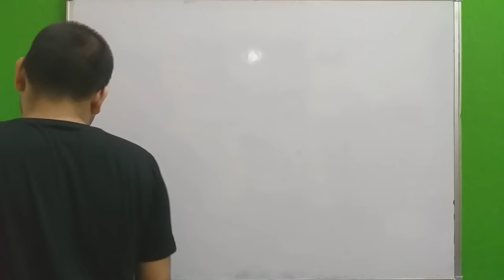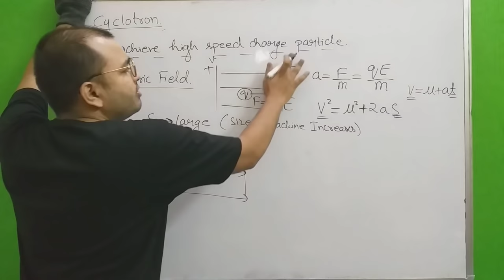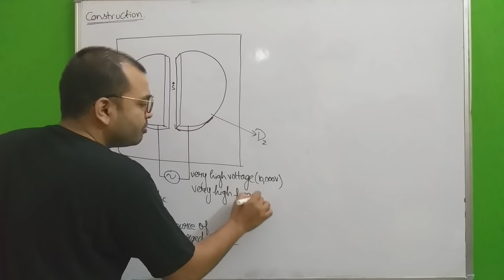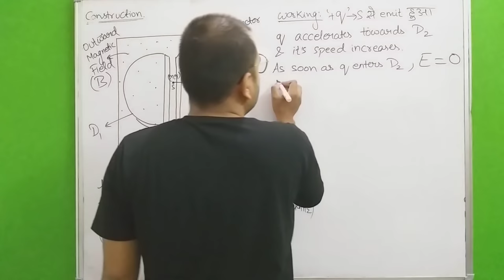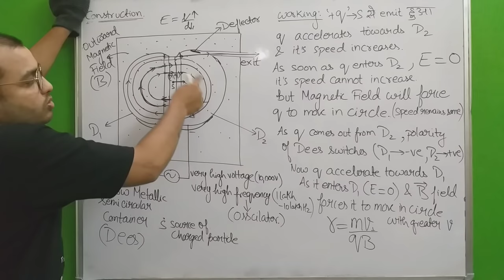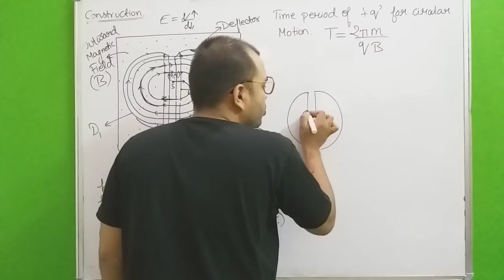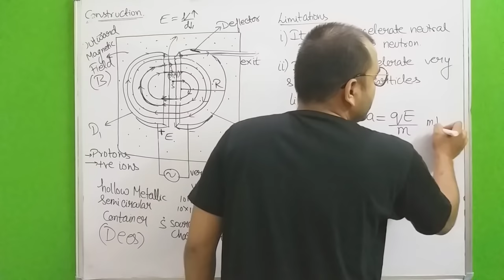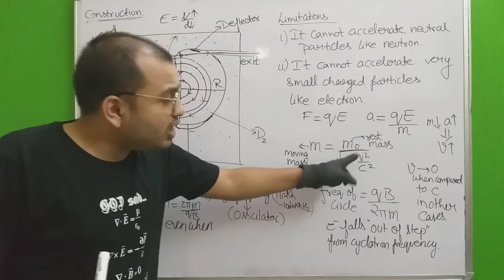Moving Charges n Magnetism 11 : Cyclotron : Construction-Working-Uses-Limitations JEE /NEET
LAKSHYA Batch(2020-21)

Registration Open!

2)Live Classes and recorded Video Lectures (New, different from those on YouTube)

3)PDF Notes of each class.

4)DPP: Daily Practice Problems with each class having 10 questions based on the class of JEE Mains/NEET level.

5)Syllabus Completion by end of January, 2021 with topicwise discussion of Last 10 Years Problems in Boards, JEE Mains/NEET within Lecture.

6)The Complete Course (Video Lectures, PDF Notes, any other Study Material) will be accessible to all the students untill JEE Mains & NEET 2021 (nearly May 2021)

7)In case you missed a live class, you can see its recording.

8)You can view the videos  any number of times.

9)Each chapter will be discussed in detail with all concepts and numericals

10)Chapterwise Approach towards JEE Mains/ NEET & Board Exams.

Moving Charges n Magnetism 02 : Magnetic Field due to Circular Current Carrying Loop n Arc JEE/NEET
Moving Charges n Magnetism 03 : Magnetic Field on the axis of a Circular Current Loop JEE MAINS/NEET
Moving Charges n Magnetism 04 :Ampere's Circuital Law :Magnetic Field due to Infinte wire n Cylinder
Moving Charges n Magnetism 07 : Force on a Moving Charge in Magnetic Field : Magnetic Force JEE/NEET